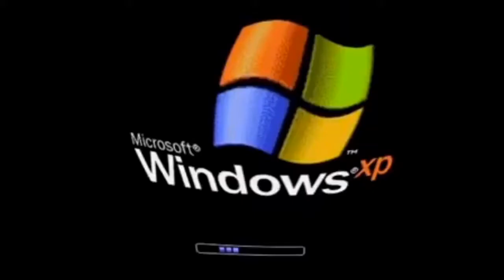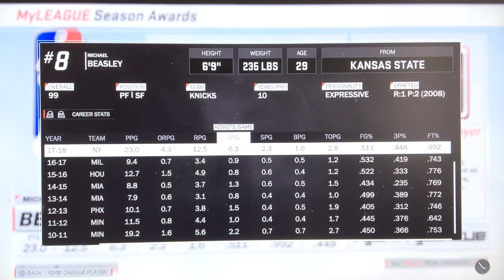420 SUBSCRIBER SPEICAL-SIRI REBUILDS THE KNICKS WITH 99 OVERALL MICHAEL BEASLEY!